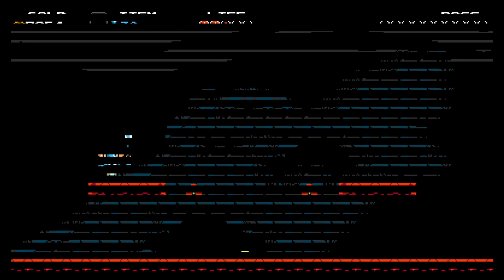Shovel Knight - Spoopy Reaper Time!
Hello! Continuing with the Shovel Knight adventure, it is pretty fun.

Thank you kindly for watching, hope you're all doing well. Enjoy!